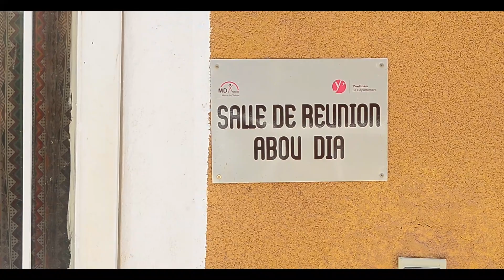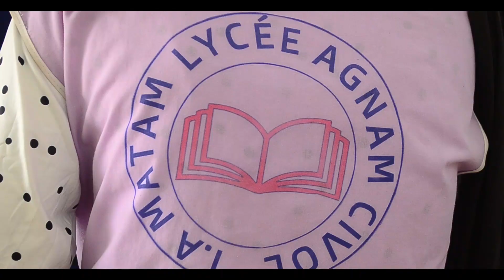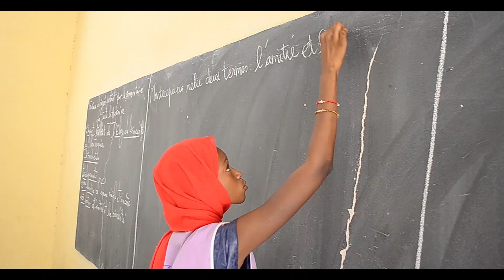Prix Yvelines de la Francophonie 1ère édition à Matam au Sénégal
Ce film vous plonge dans l'univers de Kadia TOURE, lauréate de la 1ère édition du concours Prix Yvelines de la Francophonie à Matam au Sénégal